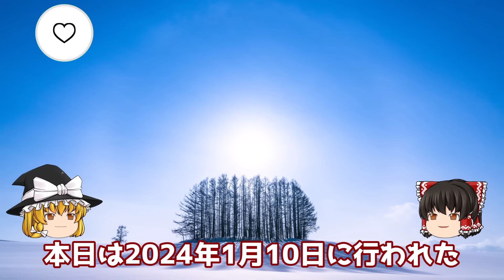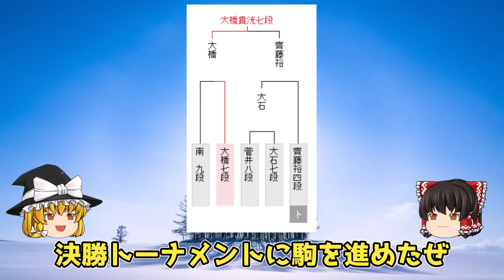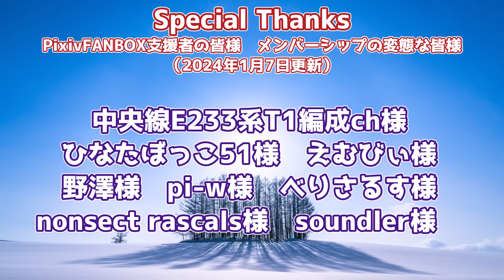【完全封鎖】大橋貴洸七段 vs 齊藤裕也四段 第95期ヒューリック杯棋聖戦 二次予選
▼概要

棋戦　　：第95期ヒューリック杯棋聖戦　二次予選
対局日時：2024年1月10日
主催　　：産経新聞社
特別協賛：ヒューリック

▼対局者
先手：齊藤裕也四段
後手：大橋貴洸七段

ファンレターの宛先はこちらまで
■宛先

╋┿╋┿╋┿╋┿　使用ツール　┿╋┿╋┿╋┿╋┿
ゆっくりムービーメイカー

▼BGM
SEGA様

しゃろう様
KK様
soundorbis様
LAMP BGM　様
ikson様
　　　　　　　　　　　　　　　　　　　　　　　　他

▼背景素材
PIXTA様